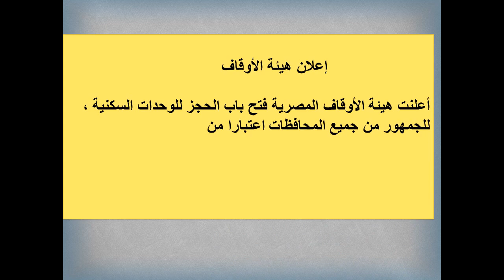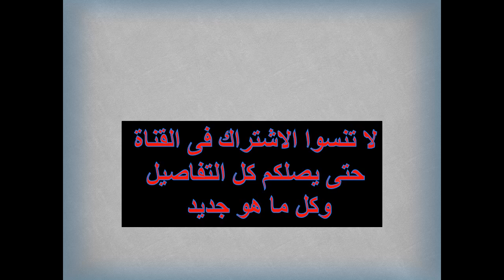عاجل الاوقاف تطرح شقق تمليك تقسيط ٢٠ سنة|التمويل العقاري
كل المحافظات عاجل الاوقاف تطرح شقق تمليك تقسيط ٢٠ سنة|التمويل العقاري